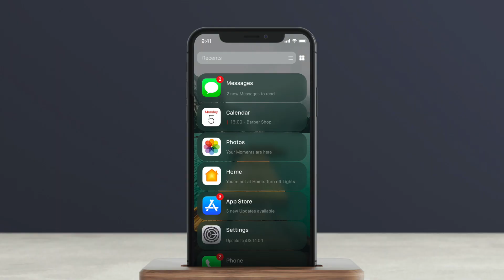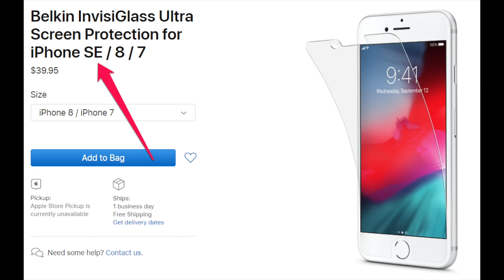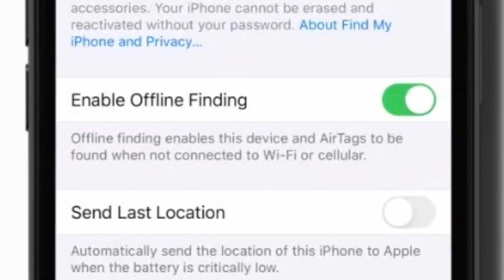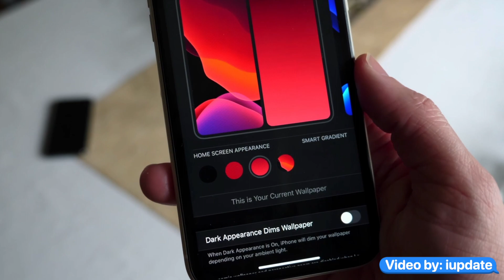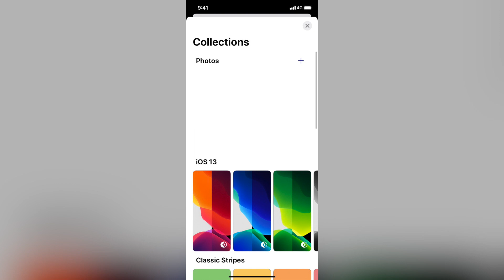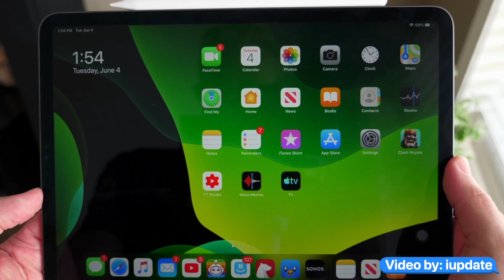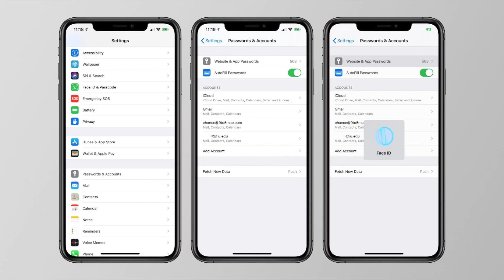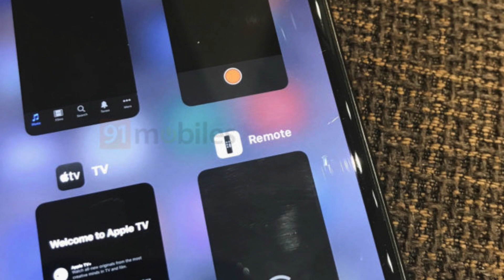Apple слила скрины iOS 14: новые обои и виджеты на главном экране ! iPhone SE 2 и AirTag на днях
Apple слила скриншоты iOS 14: новые обои и виджеты на главном экране ! iPhone SE 2 и AirTag на днях.

Благодаря iPhone с iOS 14 на борту у нас появились скриншоты нового экрана с обоями! Новые обои иос 14! Также в системе на главном экране будут виджеты ! Еще Эппл на своем официальном сайте слила iPhone SE 2 и AirTag ! Новый iphone 9 и apple AirTag выйдут очень скоро!

В системе будет Новый домашний экран, меню многозадачности и дизайн!  Это обзор айос 14: что нового, на какие устройства можно поставить ios 14 beta 1, дата выхода. В иос 14 поменяется внешний вид ! В новом видео от Apple Explosion я собрал последнее новости Apple, а также все утечки и слухи, которые ходят вокруг эппл и ios14 ! Айфон под управлением айос 14 !

Apple слила iOS 14 Beta 2: обзор ! Новый экран звонка и дизайн

Apple слила iOS 14 Beta: обзор, все новые функции ! В коде нашли: iPhone 9, AirPods 3, AirTag

Айос 14 концепт, поддерживаемые устройства ! Список устройств, которые получат ios 14  .